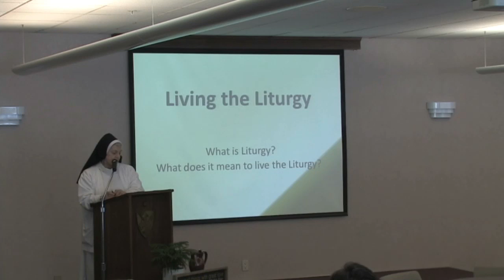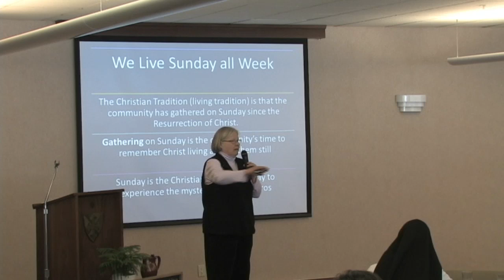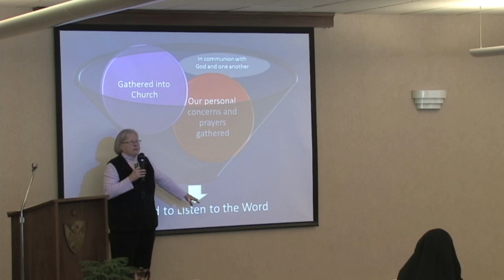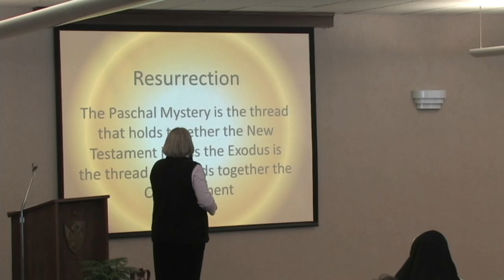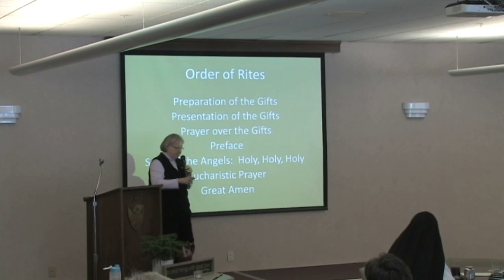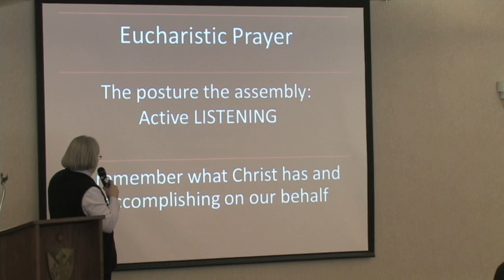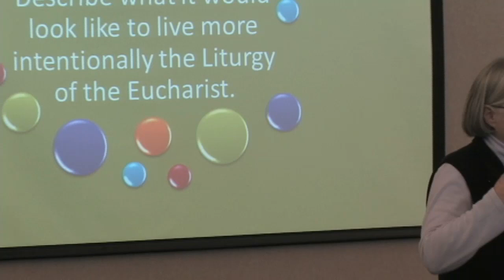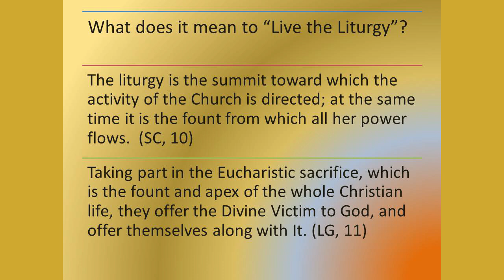Living the Liturgy - Sister Margaret Schreiber, OP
Living the Liturgy
Sister Margaret Schreiber, OP